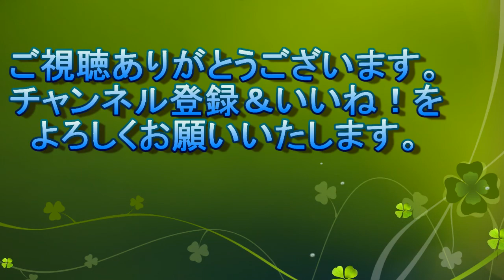検見川浜のにゃんこ2021/05/23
木陰のシャーちゃん
お昼寝のよだれちゃん

リヒャルト・シュトラウス：
アルプス交響曲 Op.64　1. 夜 - 2. 日の出 - 3. 登り道